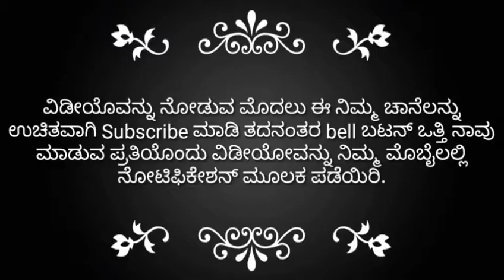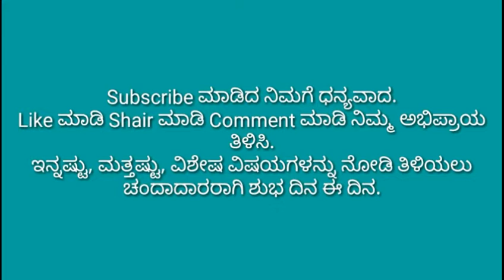ಮರಗಳು ಹೇಗೆ ತಮ್ಮನ್ನ ತಾವು ರಕ್ಷಿಸಿ ಕೊಳ್ಳುತ್ತವೆ.